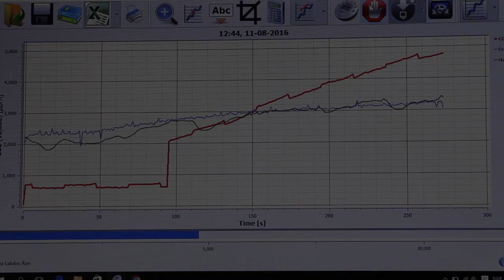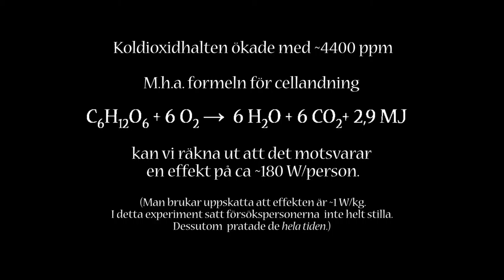RC:s Julkalender lucka 10 - Effektlådan